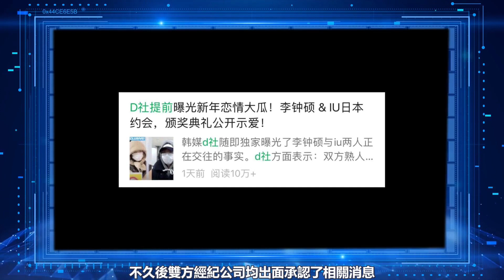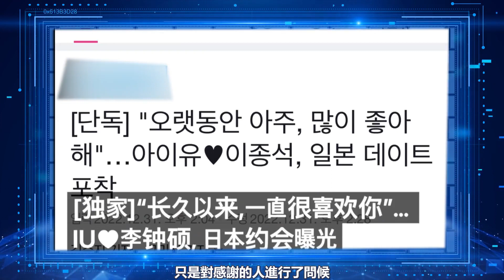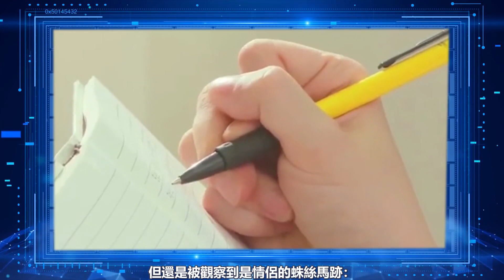官宣3天李鐘碩再傳勁爆消息！牽手IU見家長婚期已定？密戀10年突然官宣內幕驚人，日本3天2夜已經到了這一步？不公開什麼都晚了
演員李鍾碩和歌手兼演員IU李知恩正式公開戀愛消息後
李鍾碩之前關於理想型和未來家庭的發言也受到了關注
李鍾碩從出道開始就一直將演員李奈映選為理想型
然而今年2月在接受Elle Korea採訪時
當被問到“如果神能滿足你一個願望”
李鍾碩卻回答：“請指明我的理想型
希望神能指明我未來的配偶”